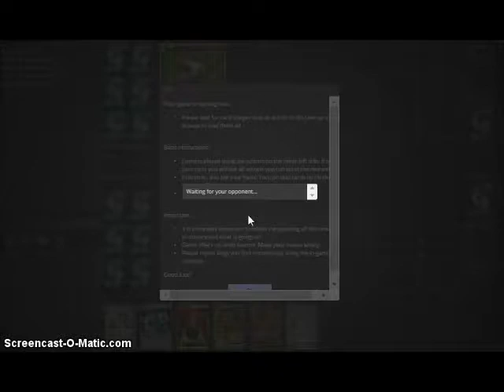tcg one pokemon gameplay #1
first pokemon video hope you enjoy